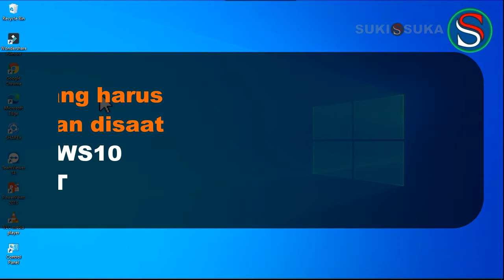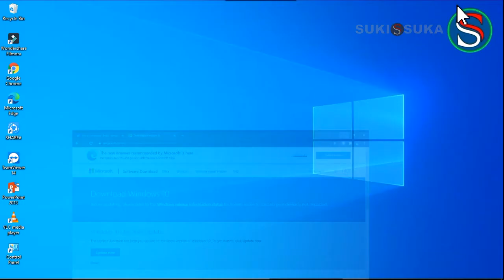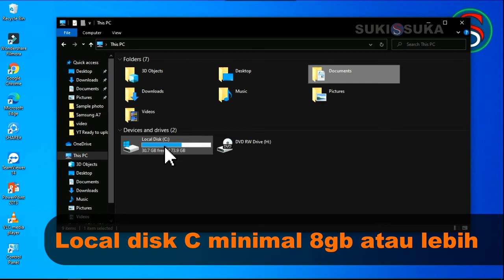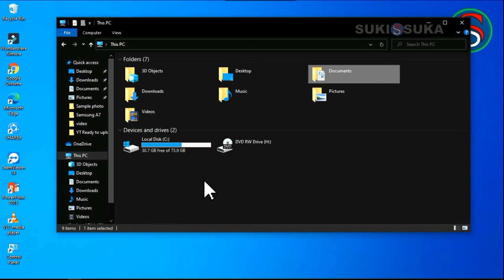Cara Download Wndows 10 ,3 HAL PENTING YANG HARUS TAHU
Cara Download Wndows 10 ,3 HAL PENTING YANG HARUS DIPERSIAPKAN

Assalamualaikum guys...
Mungkin diantara kalian yang pernah gagal untuk download windows 10 yang asli dari microsoft dan tidak mengetahui apa penyebabnya, jadi jika kalian ingin download windows 10 ada beberapa hal yang harus di persiapkan  dan diperlukaan, di video kali ini saya akan memberikan sedikit informasi apa saja yang haris dipersiapakn saat akan download windows 10 yang asli dari microsoft,untuk itu simak terus videonya sampai habis supaya paham terimakasih.
Wassalam...